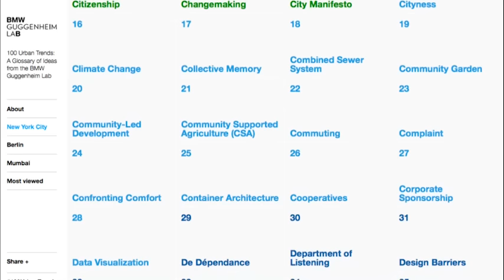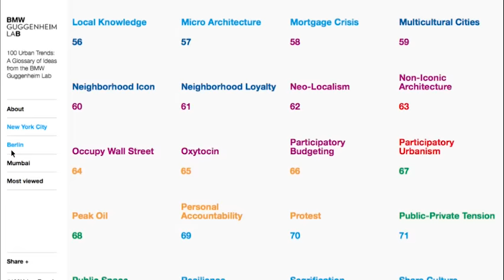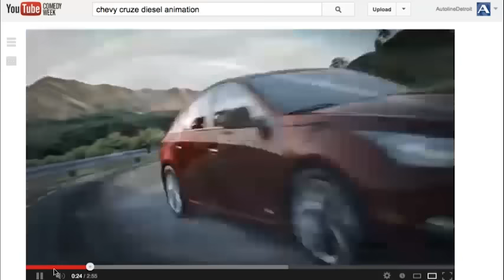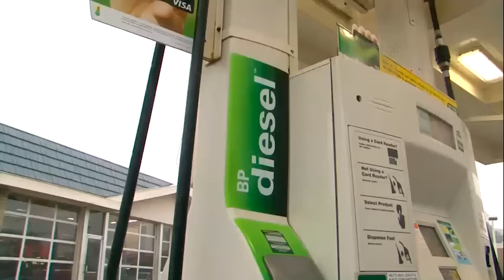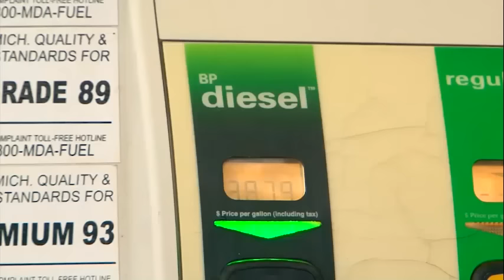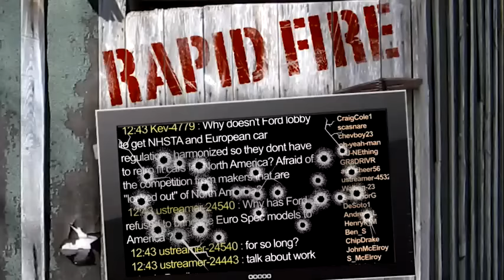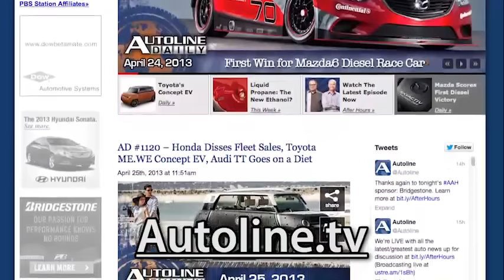Chevrolet Cruze Diesel: 50 MPH at 50 MPG? - Autoline After Hours 197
Why take the risk? What makes you think it would work this time? We're asking, of course, about GM's relationship with the long-embattled diesel engine. Decades after the General killed diesels in passenger cars, Chevrolet is counting on a reversal in fortunes as it offers the Cruze with a modern diesel powerplant. This week as Mike Siegrist, Assistant Chief Engineer of the Chevy Cruze Diesel, joins us in studio with an engine in tow, we'll ask him why the company is putting its faith in diesel once again. As usual, we'll get into the latest news including Viper returning to Le Mans and Renault entering Formula E. Joining John McElroy in studio is co-host Peter De Lorenzo, the Autoextremist, and Gary Vasilash from Automotive Design & Production.